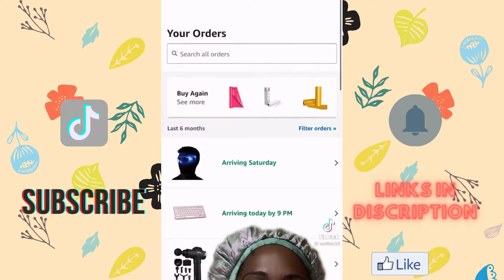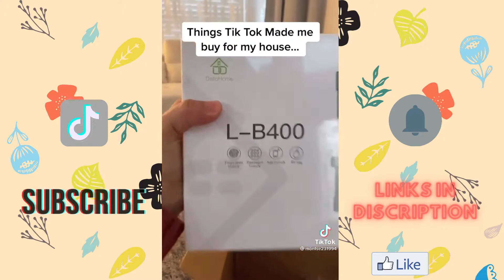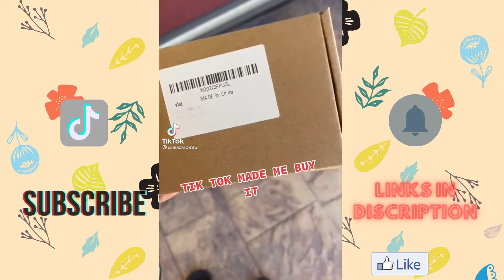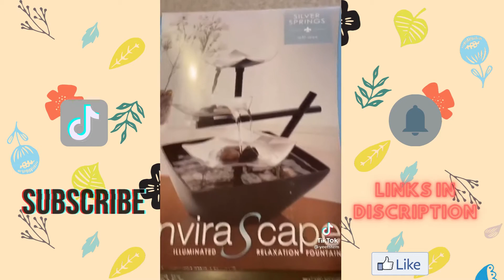🔥 TIKTOK MADE ME BUY IT | AMAZON MUST HAVES 2021 #11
Mirror Dash Cam

Window Privacy Film

Luminous Glasses

Halloween Scrub Daddy

Electronic Pan Stirrer

Holo Acrylic End Table

Frankenstein Funny Plant Holder

Glass Terrarium

Love Storage Cup

Smart Door Lock

Iron Man Car Accessory
* There is also Captain America & Spiderman*

Catnat Wall Toy

Cat Air-pod Holder

Cereal Candle Bowl

Push Bubble Butt Case

Diptyque Do Son Perfume Bracelet

Night Cap Drink Holder

Smart Ear Cleaner

Rotating Disco Light Bulb

Hematite Rings

Rocket Launcher Bubble Machine

Bathroom Dispenser

SmartMouth Mouthwash

Tabletop Fountain

Clear Rainfall Shower Head

Dusting Wand For Baking

Doghouse Money Bank